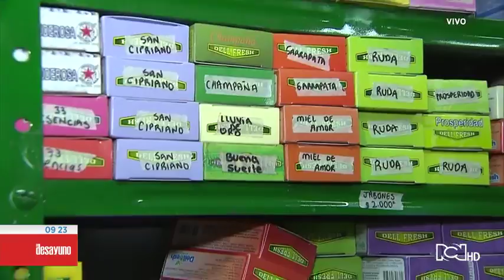El Desayuno | Consejos para conseguir pareja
En El Desayuno te damos algunos tips para encontrar el amor de tu vida.